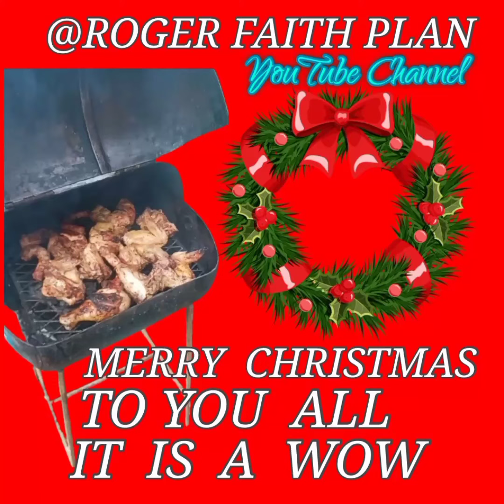Merry Christmas || it is a wow.